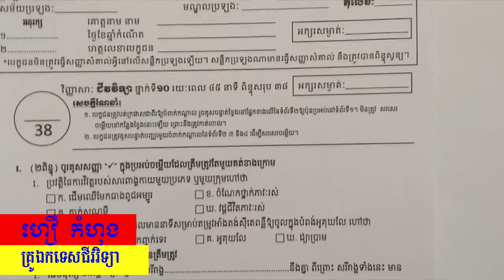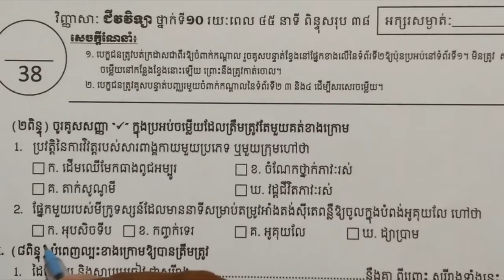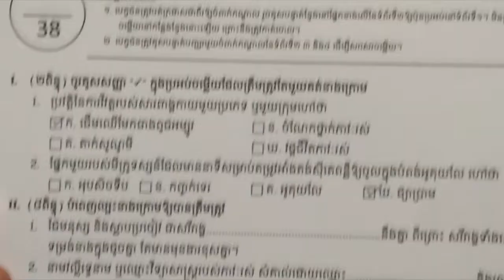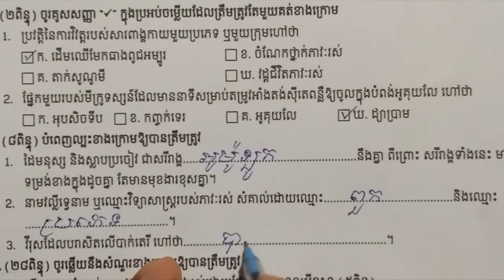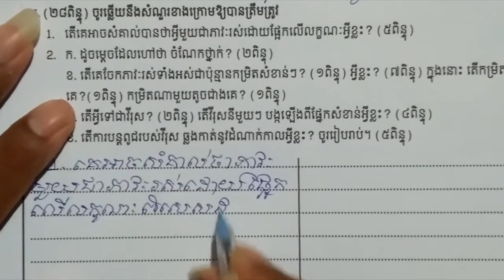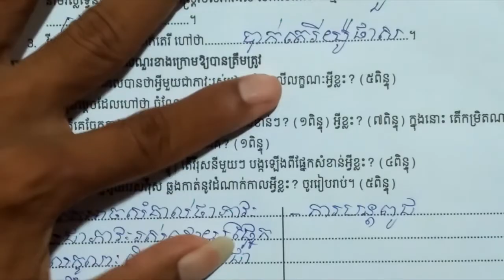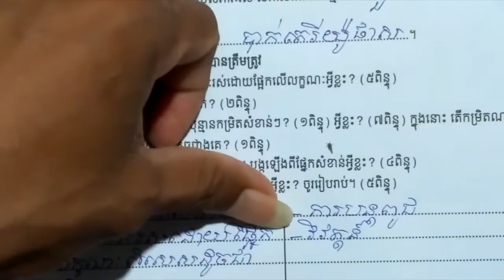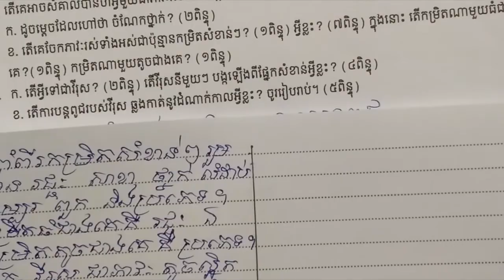វិញ្ញាសាជីវវិទ្យា ថ្នាក់ទី១០||វិញ្ញាសាទី១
ជីវវិទ្យា ថ្នាក់ទី១០ វិញ្ញាសាត្រៀមប្រឡង